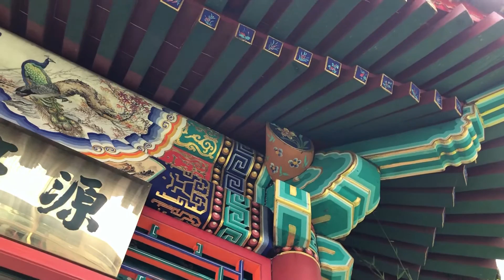🌕Chanson de la mi-automne « Si seulement les gens pouvaient être éternels »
🎤À l’occasion de la fête de la lune 2023, nous avons invité le Chœur des Polysons à interpréter la chanson « Si seulement les gens pouvaient être éternels » au Centre culturel de Chine à Paris.

🎶Cette chanson est considérée comme l’un des grands classiques de la chanson chinoise. Elle doit tout d’abord son succès à sa mélodie douce et sentimentale. Mais plus qu’une mélodie, la chanson doit également son succès à ses paroles tirées d’un célèbre poème de la dynastie des Song du Nord que nous vous invitons à lire en bas👇

🌝Le Centre culturel de Chine à Paris souhaite à tous nos amis en France et en Chine une joyeuse fête de la lune, un moment de réunion familiale, et une vie heureuse et saine !
水调歌头·明月几时有
« L'opportunité d'une lune si brillante »

苏轼
SU Shi

明月几时有
Aura-t-on à nouveau une lune si brillante ?

把酒问青天
Un verre de vin à la main, j'interroge les cieux

不知天上宫阙
Je ne sais pas où se trouve le palais céleste

今夕是何年
Ou même en quelle année se situe cette nuit

我欲乘风归去
Je veux chevaucher le vent

有恐琼楼玉宇
Mais je crains dans les hauteurs du palais de jade

高处不胜寒
De ne supporter le froid et la solitude

起舞弄清影
Alors je danse avec mon ombre

何似在人间
Parmi les hommes sur terre

转朱阁
Autour du pavillon rouge

低绮户
À travers les fenêtres ajourées

照无眠
La lune éclaire celui qui ne dort point

不应有恨
Se peut-il que la lune nourrisse du ressentiment

何事长向别时圆
À n'être pleine qu'au moment des séparations ?

人有悲欢离合
Les hommes connaissent joie et peine, séparation et réunion

月有阴晴圆缺
La lune apparaît lumineuse ou couverte, pleine ou partielle

此事古难全
La perfection n'est jamais aisée à atteindre

但愿人长久
Mais l'homme aspire à une longue existence

千里共婵娟
Eclairée par la même lune quelque soit la distance